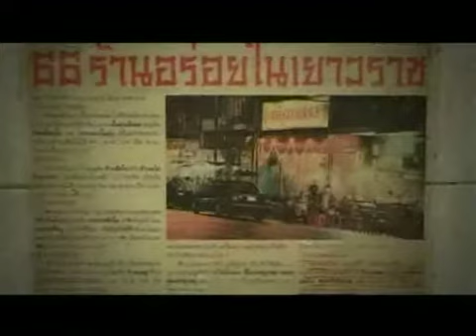Pukmud_EP16_ 1/2